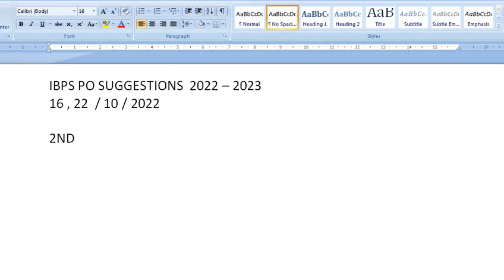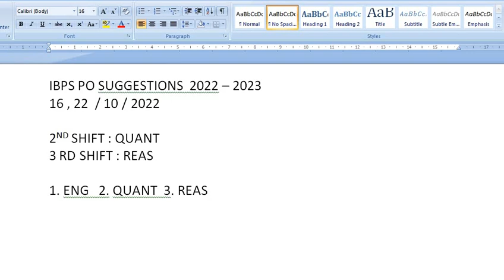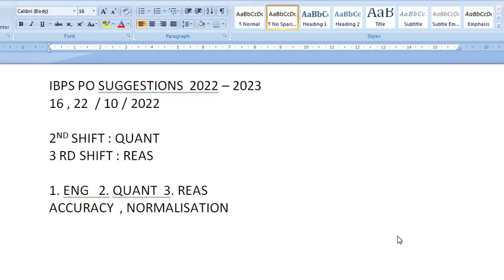IBPS PO SUGGESTIONS 16,22/10/2022 ASPIRANTS 2022-2023 PRELIMS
Swagat hai aapka , aapke apne youtube channel Prepare With Rohit me.
Dhanyawaad.
Hope you get selected soon.

ibps rrb PO score card 2022 download link
ibps rrb PO score card 2022 download kaise kare
ibps rrb PO score card 2022 download karen
ibps rrb PO score card 2022 download kaise karen
ibps rrb PO score card 2022 download kaise karenge
ibps rrb PO score card 2022 download kaise karenge bataiye
rrb PO pre scorecard 2022 download kaise kare
rrb PO pre scorecard 2022 download kaise karen
rrb PO pre scorecard 2022 download kaise karte hain